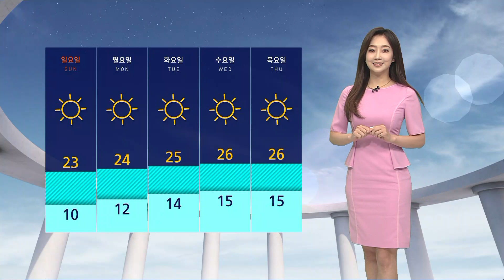맑고 따뜻한 봄…'건조+강풍' 중부 화재 주의 / SBS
오늘(14일)은 다시 봄 기운을 느낄 수 있는 주말입니다.
맑은 하늘이 드러난 가운데 공기도 깨끗하고요, 북쪽 찬 공기가 내려오면서 때 이른 더위도 물러났습니다.
오늘 서울의 낮 최고 기온은 21도로 바깥 활동하기도 더욱더 수월하겠습니다.